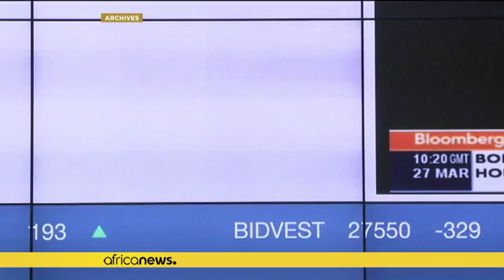Indaba Mining à Cape Town : le forum marqué par la crise des matières premières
Cette année, l'évènement africain de référence pour les professionnels de l'exploitation minière et les investisseurs mondiaux, survient au milieu d'un ralentissement inquiétant du secteur des matières premières.

Le forum professionnel annuel, dédié à la capitalisation et au développement des intérêts miniers en Afrique, est le plus grand évènement de l'investissement minier au monde.

Mais cette année, l'évènement survient au milieu d'un ralentissement inquiétant du secteur des matières premi…